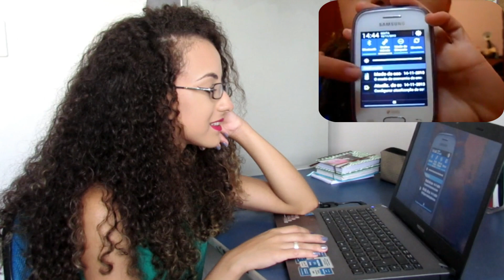REAGINDO AO MEU VÍDEO MAIS FAMOSO | Aline Nogueira